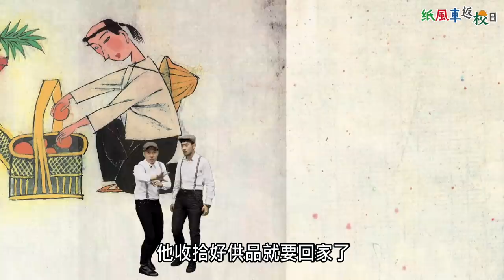好心有好報，水鬼變城隍！【紙風車返校日】 繪本故事劇場《水鬼城隍》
【368我的家】_紙風車臺灣少年金像獎
暑假到了！賺零用錢的好時機～投稿告訴我們你家附近有什麼好玩的東西，
就有機會贏得獎金喔！

謝謝 遠流出版社 提供繪本故事
《水鬼城隍》 文：李昂/圖：簫草